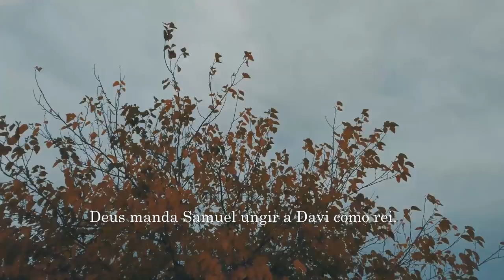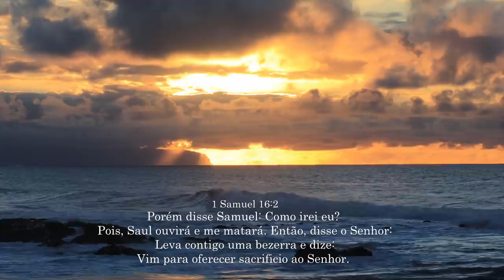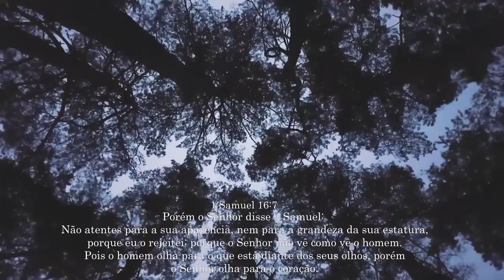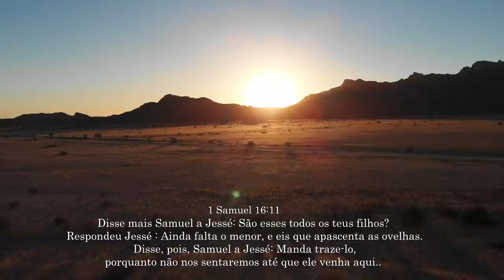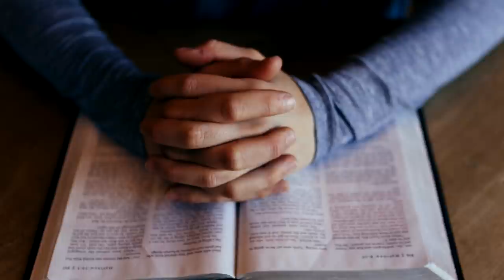As aparências enganam Pr Chico Chagas